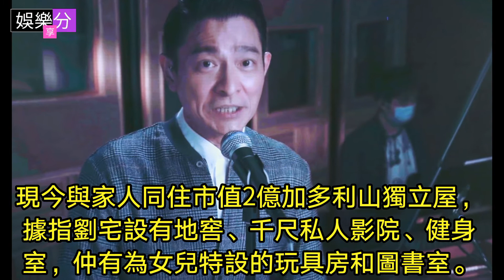張家輝由木屋區進駐億元豪宅，盤點5位低下階層出身香港巨星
張家輝日前以5,800萬元將跑馬地逸廬豪宅售出，持貨11年賬面賺約2,900萬元。據指他在2017年以1.3億元購入中半山嘉慧園後搬出逸廬，身家估計已過數億。張家輝出生和成長在石硤尾木屋區，全靠努力換來今天的成就，再加上投資有道，令他進駐億元豪宅。其實有不少藝人都是成長在木屋區，如今成為獨當一面的藝人，正所謂「英雄莫問出處」。

張兆輝小時候居住在沙田美林邨附近的木屋區，出道初期月薪只有2千元，但他一直深信買賣磚頭才是王道。自90年代起便開始投資，由最初以150萬買入的富豪花園單位，到2010年以2,236萬元買入的貝沙灣單位，現升值至約4,200萬元。唔單只在香港有物業，在北京甚至英國等地都有置業，非常厲害。

天王劉德華出生在大埔泰亨村，六歲時隨家人離開農村搬到九龍鑽石山木屋區，十一歲時木屋被大火燒毀，因此曾住在寮屋一年。之後入行成為歌手、演員，多年來不斷努力成庶四大天王。現今與家人同住市值2億加多利山獨立屋，據指劉宅設有地窖、千尺私人影院、健身室，仲有為女兒特設的玩具房和圖書室。

香港歌神許冠傑（Sam）原與家人、兄長許冠文住在鑽石山木屋區，後終於「上樓」入住蘇屋邨。早前他在家中舉行網上音樂會，亦意外令大埔康樂園豪宅曝光。Sam家中的設計都是他心愛的豹紋物件，更有一隻巨型豹紋公仔，音樂室位於豪宅的地下室，不少擺設都是豹紋圖案，連扶手全部都是包實豹紋布。

TVB當家花旦黃翠如來自低下階層，童年住在藍田木屋區，一家七口睡兩張床。之後父親轉做裝修判頭，環境開始改善。翠如曾在有線電視擔任主持，再轉到TVB拍攝劇集，成為獨當一面的演員。

資料是在Google找來的如果有版權請留言給
我知道謝謝